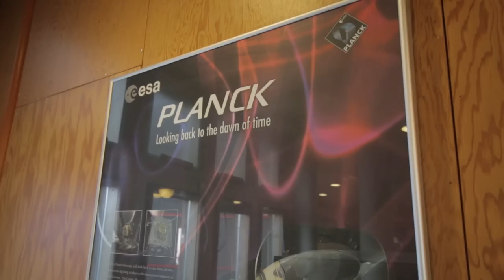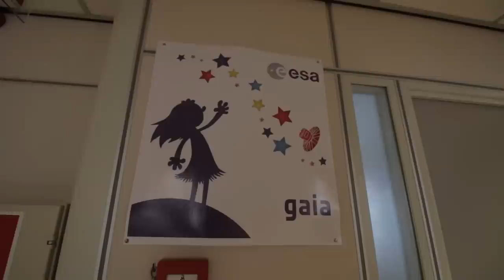¿Cómo es la AGENCIA ESPACIAL EUROPEA por dentro?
No me lo van a creer, tuve la oportunidad de visitar ESTEC,  European Space Research and Technology Centre, y recorrí todo lo que pude para mostrárselos a ustedes.